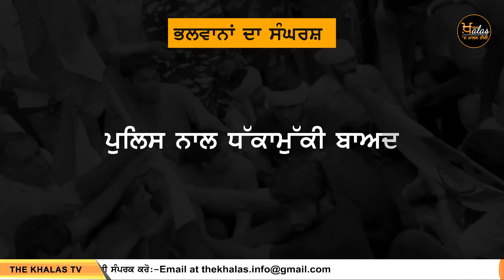Delhi 'ਚ ਫੜ ਲਏ ਸਾਰੇ ਭਲਵਾਨ | ਬਾਰਡਰਾਂ ਤੇ ਨਾਕੇ ਲਾ ਕੇ ਡੱਕੇ ਕਿਸਾਨ । KHALAS TV